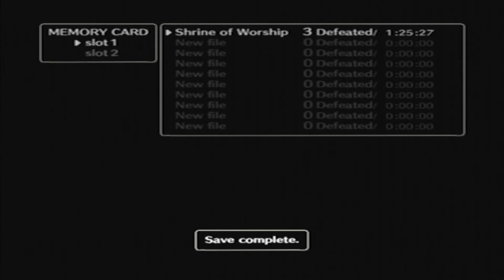OH WOW...HE BIG - Shadow of the Colossus 3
Right back in the action after last episode, we continue to attack the 2nd colossus of this game. In addition, Zak 'n' Ben go towards the next enemy that is the size of a dang building, nbd lololololol.

📥 Any suggestions? Leave a comment for us below!